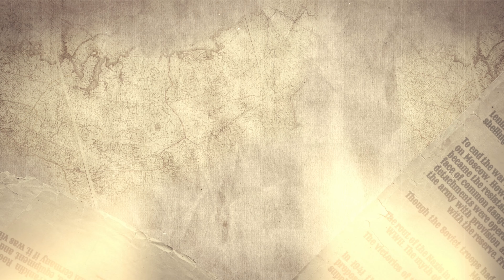Are you ready for the full VIP Treatment when you visit Harrelson Trumpets?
Start your bucket list with a trip to Harrelson in 2024! This trip of a lifetime will give you renewed sense of passion for music.